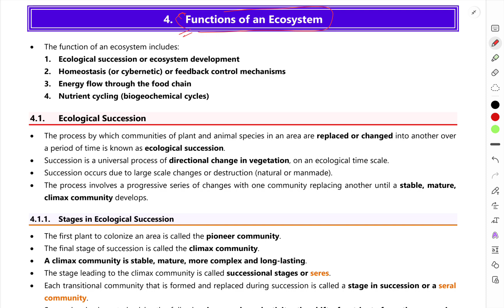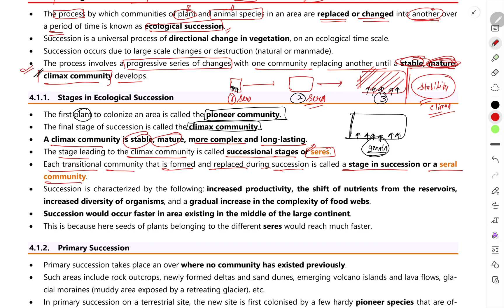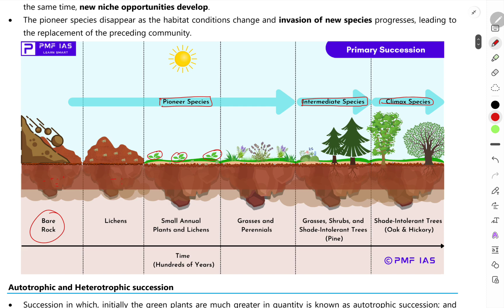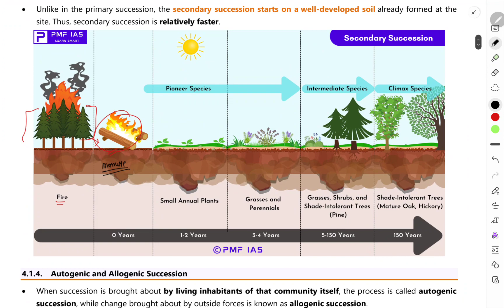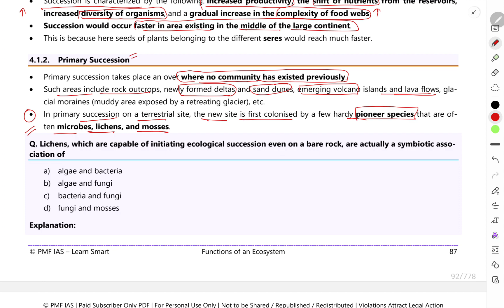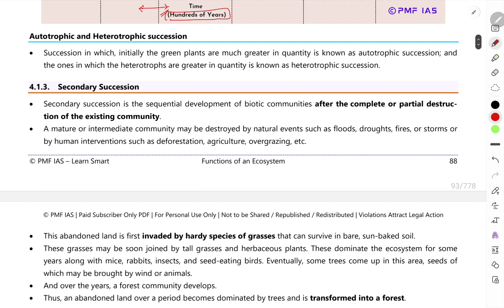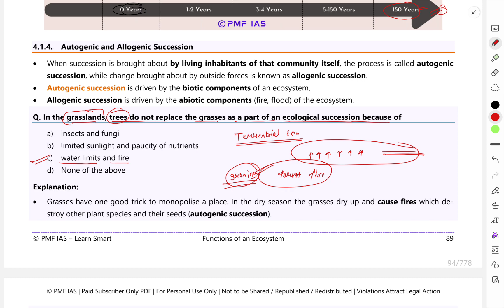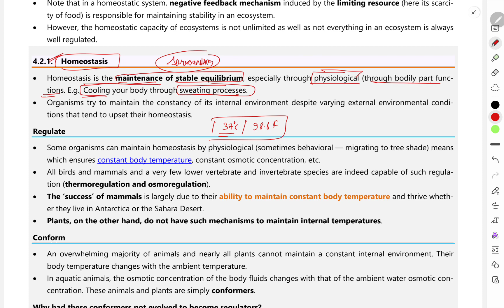Functions of Ecosystem